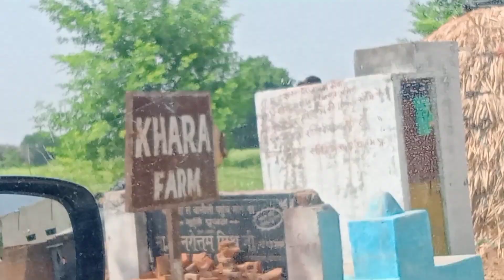DILRAJ Bhai से मिलने गये //MR INDIAN HACKER// DABRA to RAJASTAN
Video Link: Fredji - Happy Li...

Video Link: Extenz - Gravity ...